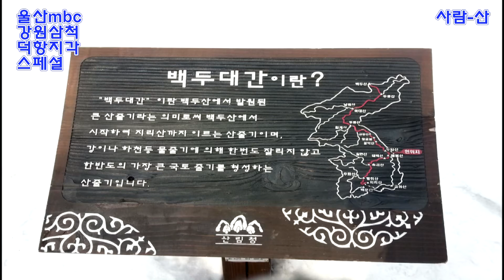MBC Tv 사람.산 [ 강원 삼척.덕항산.지각산.] 영상다큐공감 그곳-리얼 다큐스페셜